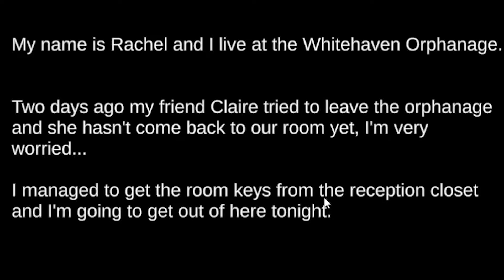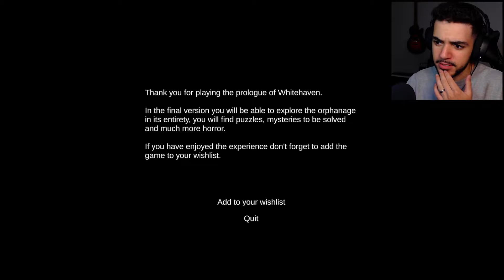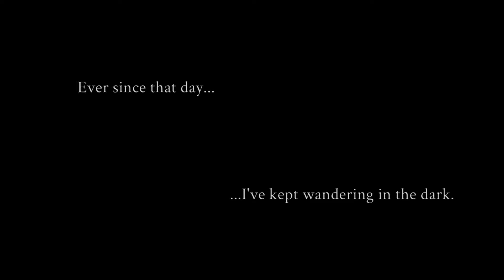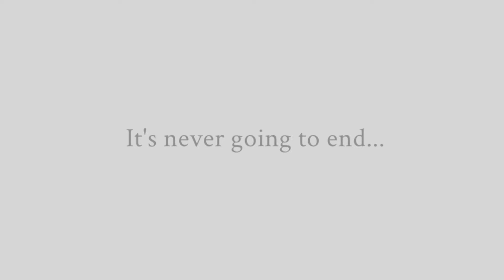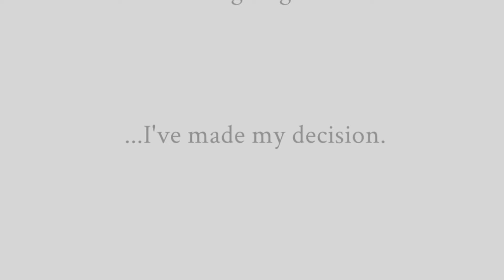THE MOST STRESSFUL WALK HOME EVER | 3 Scary games | BONUS EDITION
3 scary games.. look I LOVE playing these games but my heart cant take it much longer.

The games included are really good ones today. I tried to look for a few different ones!

FOLLOW UP WITH A LIKE 🖤